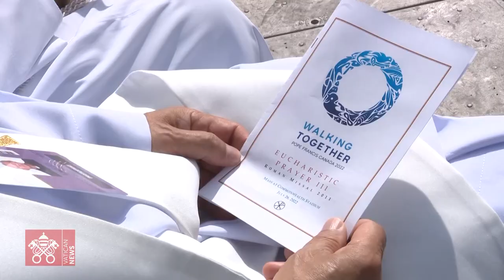Pope Francis apostolic journey to Canada in 1 minute. Exclusive images Vatican Media